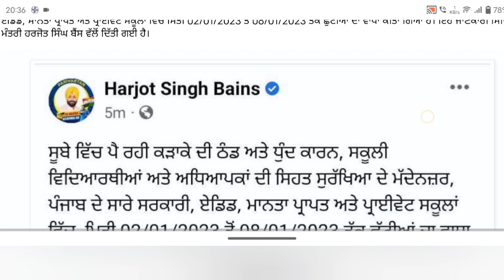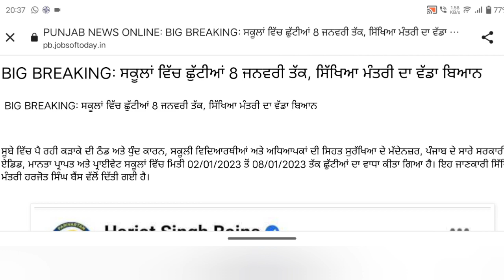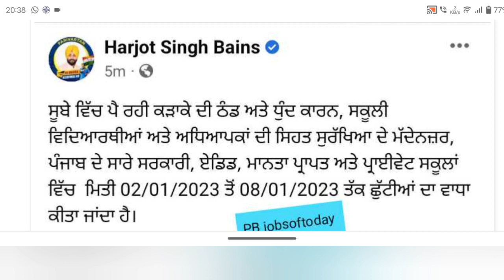Punjab School Holiday News || Punjab School News Today|| PSEB School Closed News|| Winter Holidays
Punjab School Holiday News || Punjab School News Today|| School Holiday in January,
My channel
Digitech Gyan